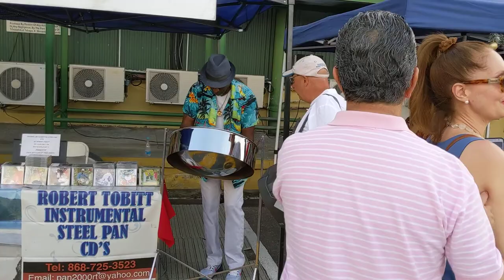Despacito on the Steel Drums in Barbados